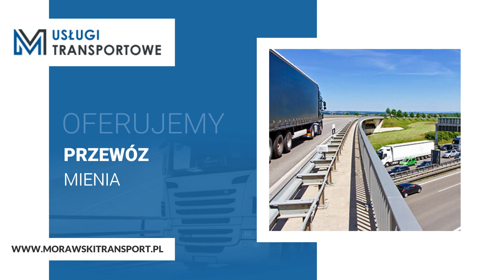Wynajem magazynów Pruszcz Gdański Marek Morawski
WynajemMagazynów zapewnia firma prowadzona przez Marka Morawskiego. Na rynku działa ona od 1993 roku, a jej siedziba mieści się w Pruszczu Gdańskim.

Firma oferuje swoim klientom wynajem powierzchni magazynowo-warsztatowych do 1000 m2. Oprócz tego zajmuje się ona krajowym i zagranicznym transportem przesyłek, pasz oraz przesyłek i ładunków niebezpiecznych.

Dzięki nowoczesnej flocie pojazdów wszystkie towary bezpiecznie i szybko transportowane są pod wskazany adres. Firma dysponuje 10 tirami z naczepami typu plandeka i 20 ciągnikami siodłowymi z naczepami typu firanka.

Ceny realizacji zleceń ustalane są indywidualnie z klientem.